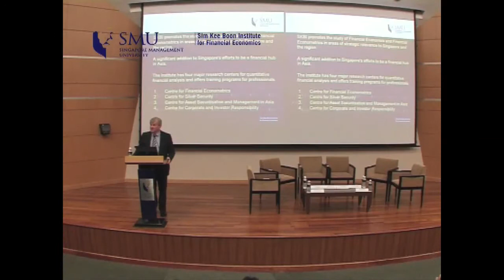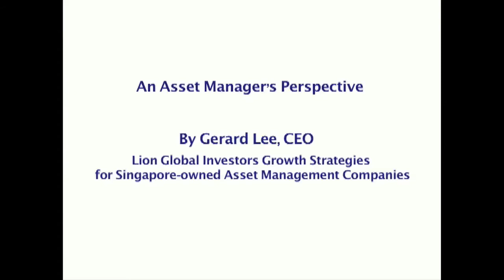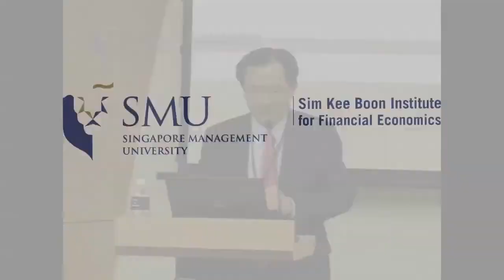The Opportunities & Challenges Facing the Asset Management Industry in Asia Part 1/5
Welcome Address: Prof Howard Thomas, LKCSB Dean, Singapore Management University

An Asset Manager's Perspective
Gerard Lee, CEO, Lion Global Investors
Growth Strategies for Singapore-owned Asset Management Companies

Synopsis:
How should investors allocate capital in light of the recent volatility in global financial markets and renewed concerns on sovereign debt risk? What are the investment opportunities out there? How has the asset management landscape in Asia evolved since the financial crisis? What are the unique challenges that investors and fund managers face in the region? Join asset managers, institutional investors, investment consultants and academics as they discuss these topics and more at the inaugural asset management conference at SMU.